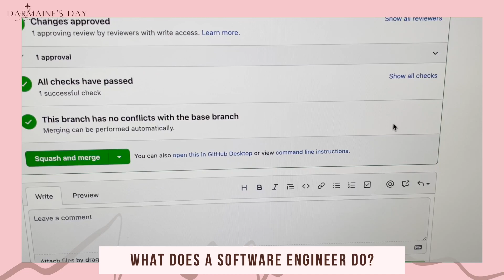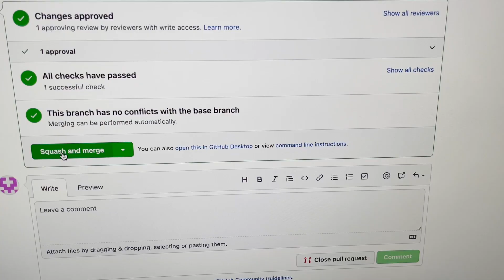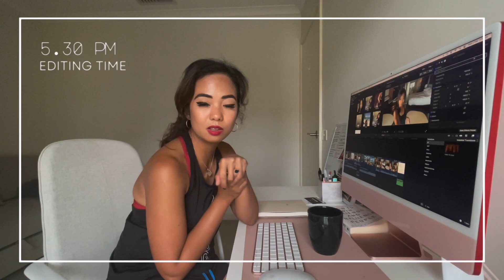a day in the life of a software engineer | working from home 🏡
Hello everyone! Here's a day in the life of a software engineer. I'm still working from home so there's still a lot of flexibility in my day to day.

Majority of the day was spent in meetings but as a software engineer, a lot of my usual time is spent coding. So I hope you enjoy joining me for the day and learn how a software engineer spends their day!

:::::::::::: Chapters ::::::::::::
0:00 - 0:40 Getting ready
0:40 - 1:38 Starting work
1:39 - 2:58 Daily stand up
2:59 - 3:25 Tech session
3:26 - 4:14 What is a pull request?
4:15 - 5:19 Coding & debugging
5:20 - 5:40 New project weekly meeting
5:41 - 6:20 Meeting with a prize
6:21 - 7:25 The rest of the afternoon
7:26 - 7:46 Completing the feature
7:47 - 8:39 Editing
8:39 - 8:48 Thanks for watching!